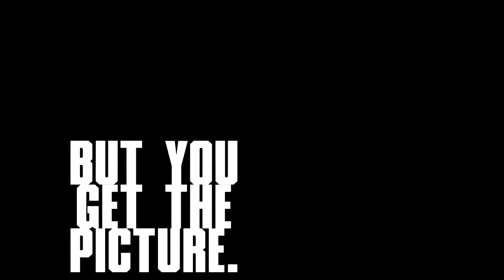Street Legends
Shammgodd Jason Wingate Rok Owt Klothing Kareem Reid TP Total Package Tri-State RokOwtKlothing